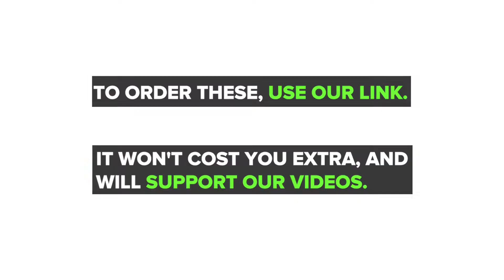How To Send Flowers Online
These flowers are picked the day you order them and arrive in a couple days!

If you’d like to buy these lids use this - It won’t cost you more and we’ll make some money to support these videos.

Video Transcript:
These flowers are picked when you order them, and arrive in 1-4 days.
Farm to table flowers from the bouqs. The creators want you to know where they come from.
Bouqs flowers are grown in sustainable and responsible farms in the U.S. and South America.
These roses are from the Fiorentina Flower farm, in Ecuador.
One caveat, you have to arrange them!